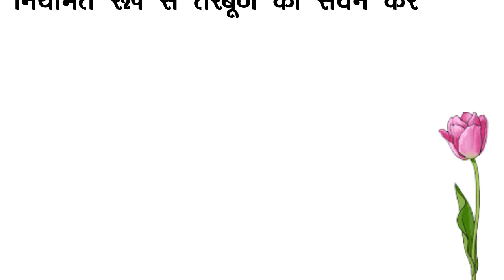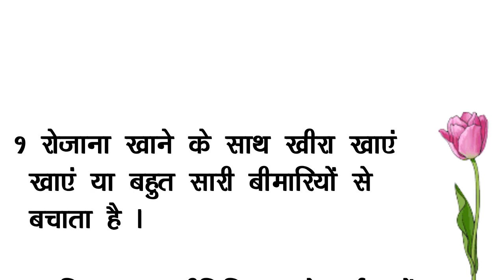छोटी छोटी मगर काम की बातें I health tips I gharelu nuskhe 2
छोटी छोटी मगर काम की बातें I health tips I gharelu nuskhe